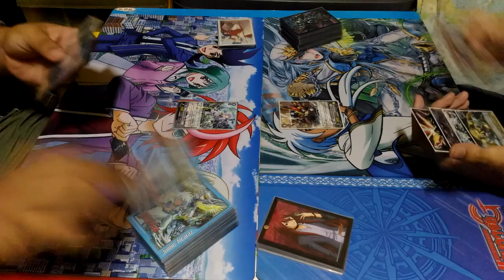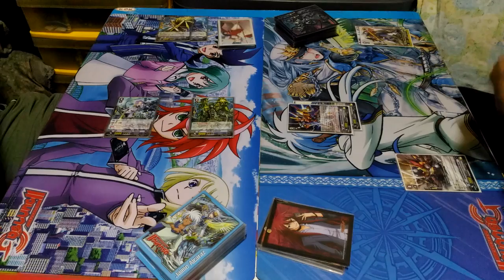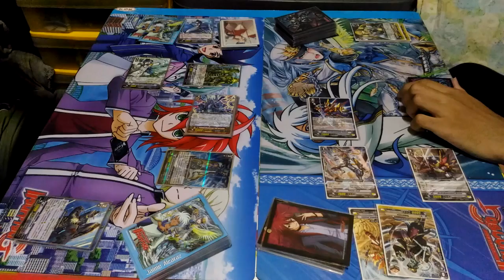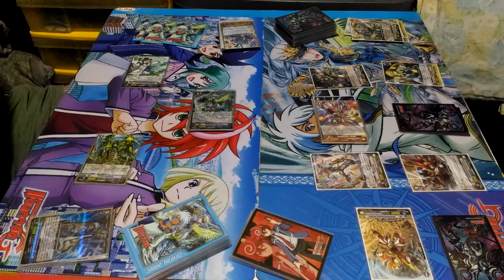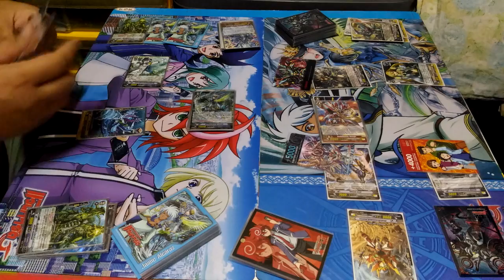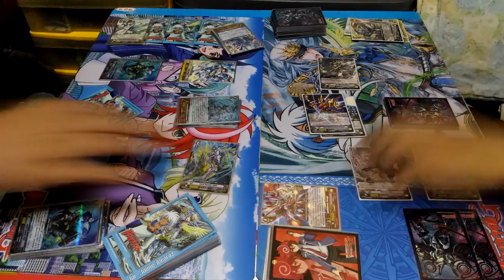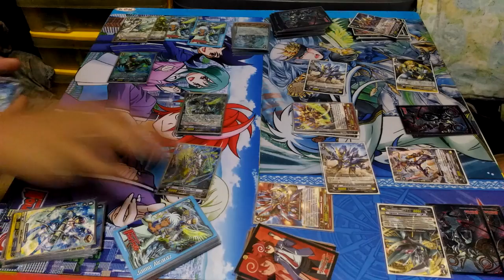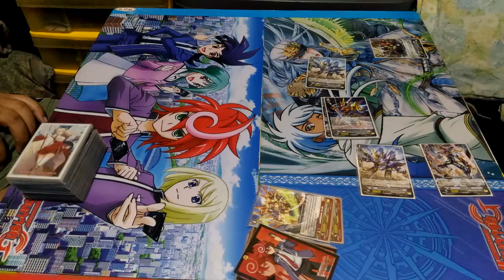Aqua Force (Thavas) Vs. Nova Grappler (Victor) Battle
การต่อสู้ระหว่าง Aqua Force (Thavas) Vs. Nova Grappler (Victor)